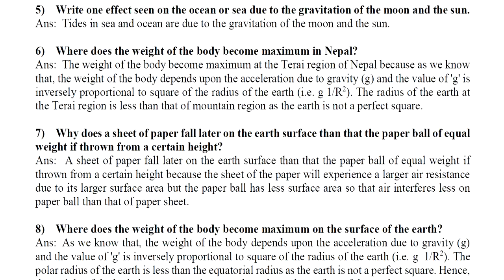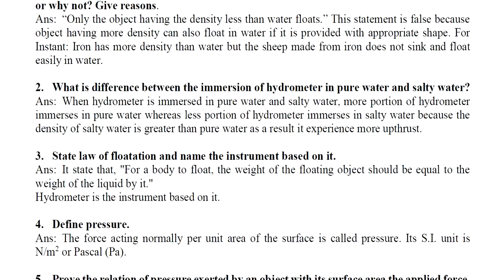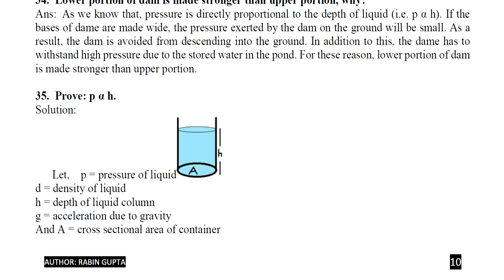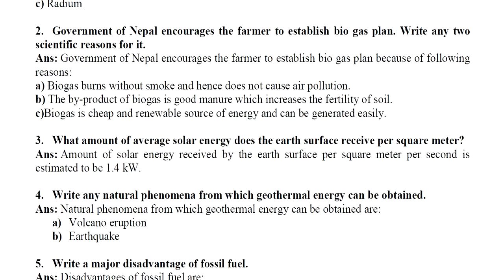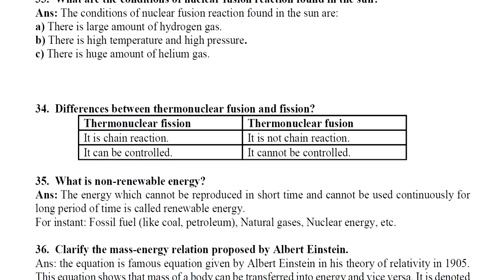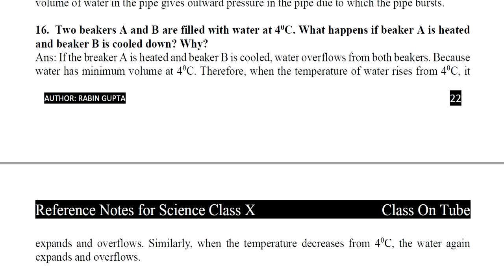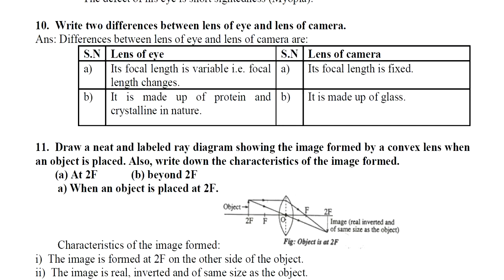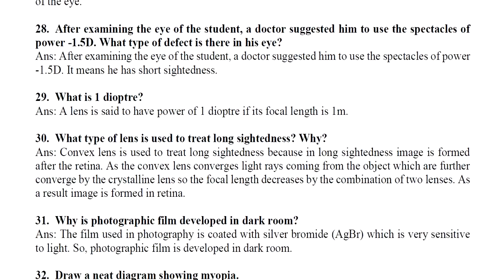Don't attempt your exam before you watch this... 🚫🚫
SEE based Physics important questions and amswers